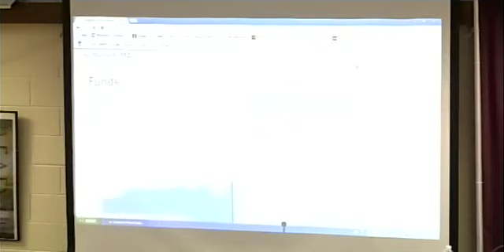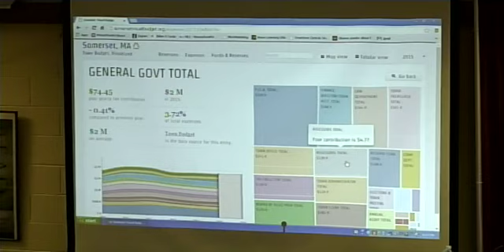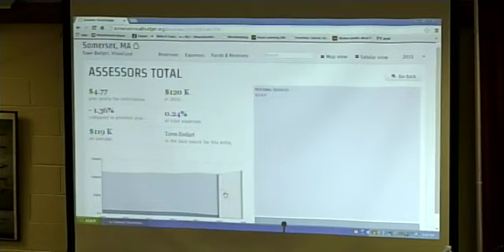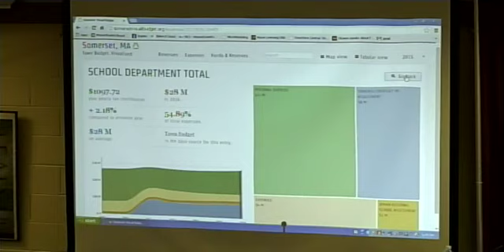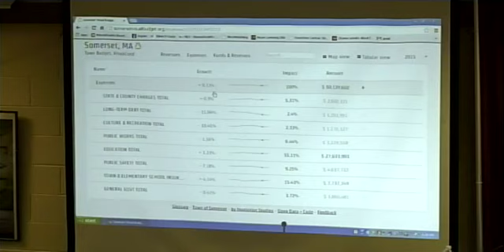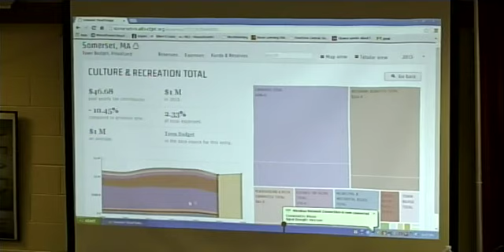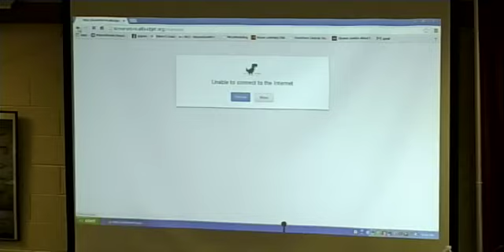Somerset Selectmen - May 13, 2015